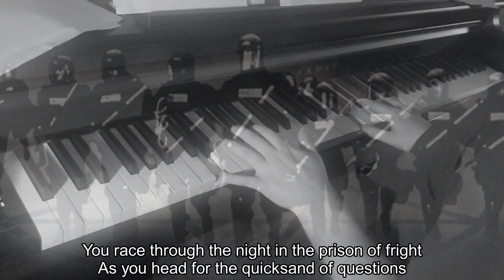Piano/Vocals: The Confession - Phil Ochs